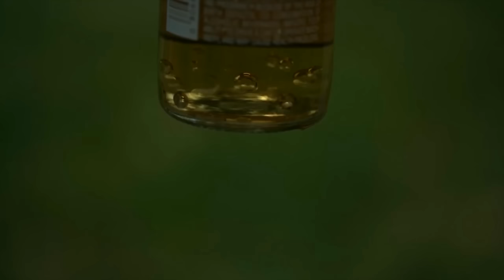Explodindo Cervejas | Beer Is Cool #08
A Cavitação é um fenômeno físico muito louco, que pode levar um líquido à condições extremas. Nesse vídeo usamos a cavitação para explodir algumas garrafas de cerveja!

Slow Motion by Slow Mo Lab